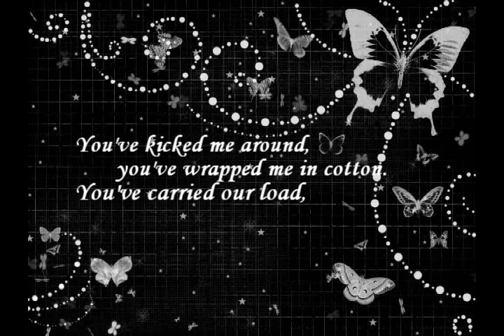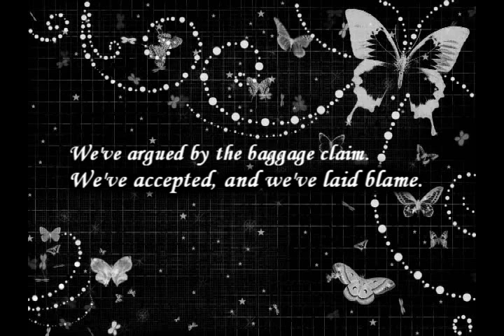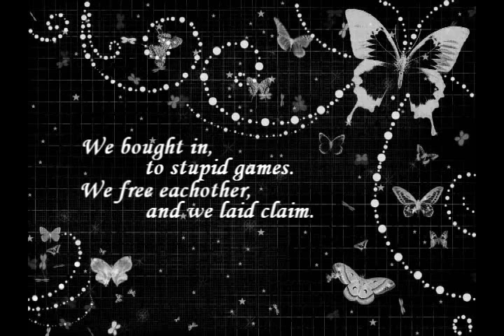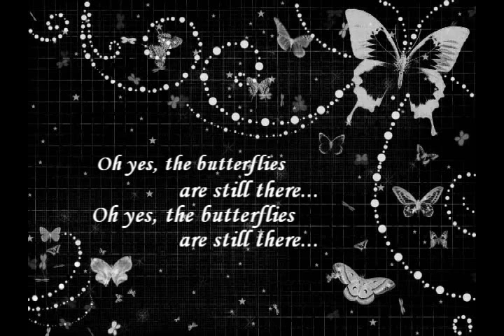Butterflies - Sia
I haven't done one of these in a while, so I decided I would. :]